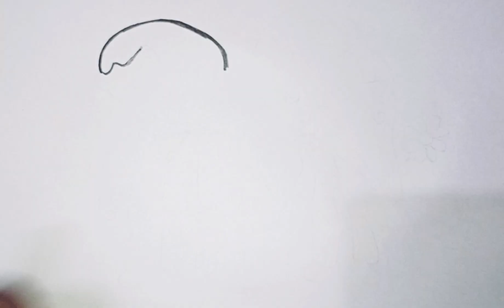Drawing, Painting and Coloring Cute Couple and Makeup kit for Kids and toddlers | ABCD rhyme song